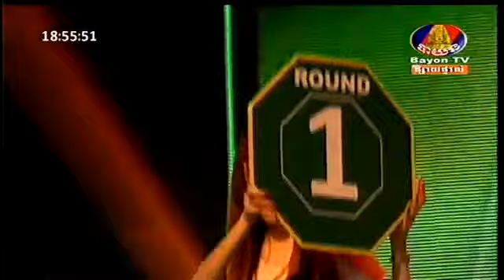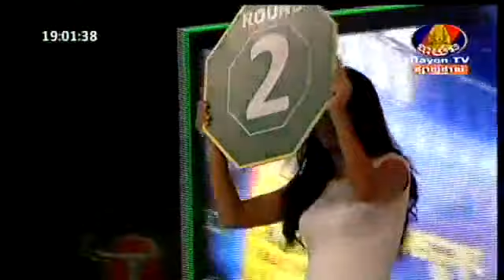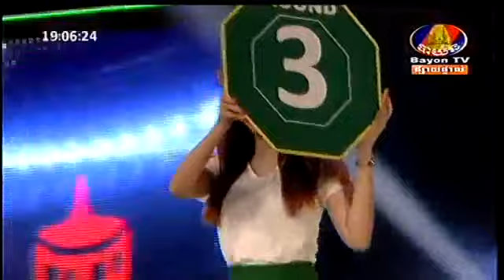khmer boxing, Phan kron VS Thai, Bayon TV boxing New 14 Feb 2016,ថ្មីថ្មី!